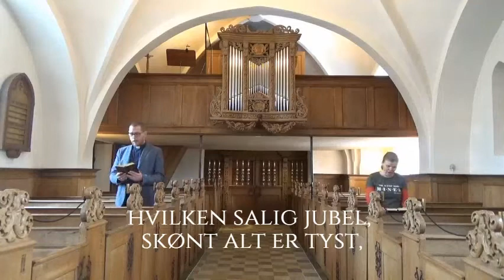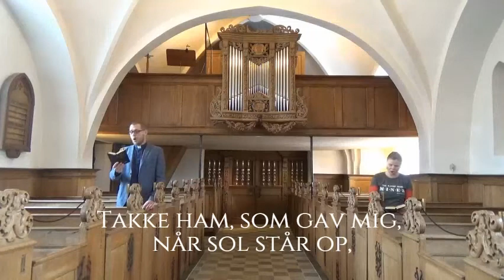Morgensang i Lellinge Marts 2021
Syng med på tre dejlige sange, bl.a. Den blå anemone.
Så er dagen godt i gang!